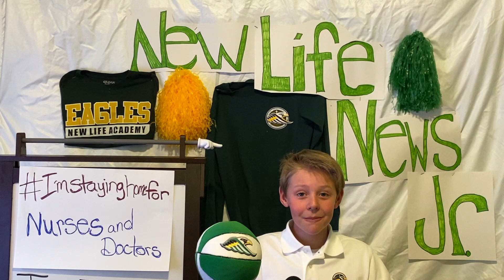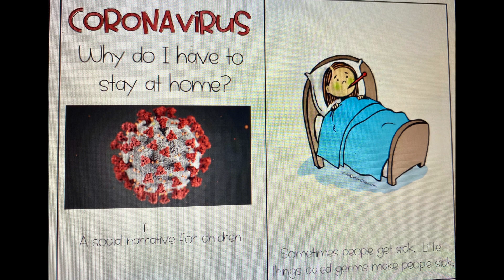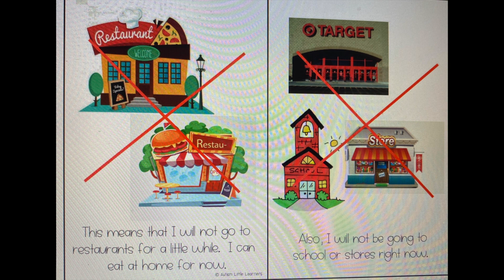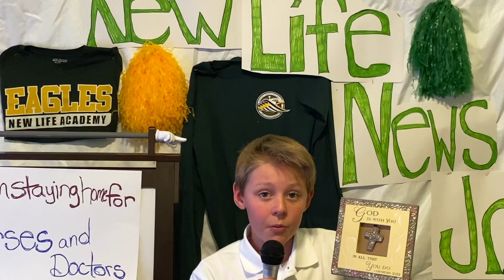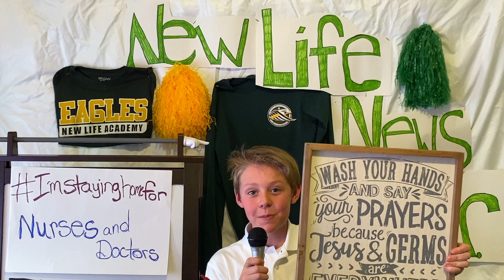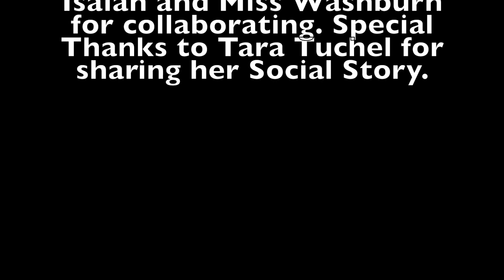New Life News Jr.